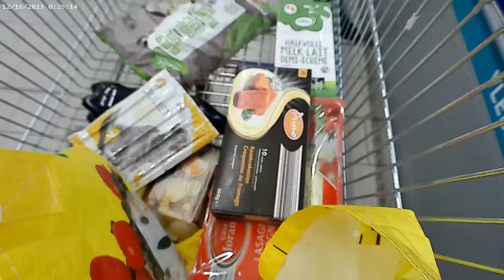Hoe is om naar de winkel te gaan met iemand autisme